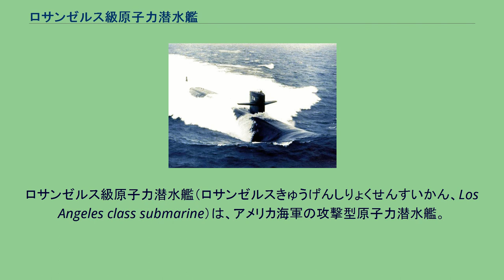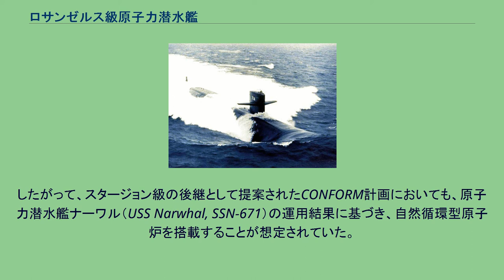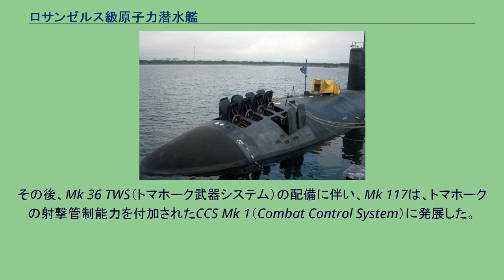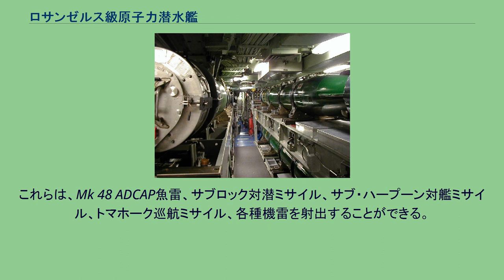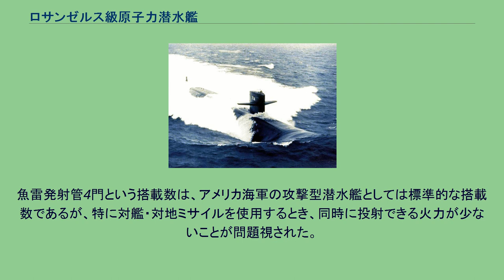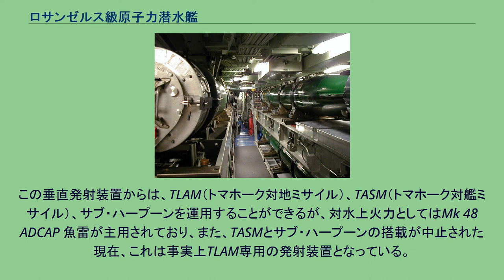ロサンゼルス級原子力潜水艦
ロサンゼルス級原子力潜水艦（ロサンゼルスきゅうげんしりょくせんすいかん、Los Angeles class submarine）は、アメリカ海軍の攻撃型原子力潜水艦。
改同型艦を含めると62隻が建造された。
これは、原潜史上、単一のクラスとして最大の配備数および最長の建造期間の記録である。
ロサンゼルス級は、優秀な性能と優れた量産性を両立させることで、1970年代以降のアメリカ海軍 攻撃型原子力潜水艦戦力の基幹を構成した。
また、トマホーク武器システムおよびVLSの装備により、潜水艦に対地火力投射（シー・ストライク）という新しい任務を付与したことで、潜水艦戦略に新しい側面を切り開くことにもなった。
本級は、新世代のソ連原子力潜水艦に対抗するため、従来よりアメリカ海軍が整備してきた攻撃型原子力潜水艦に拘泥せず、意欲的な設計を採用している。
適切なトレードオフにより、従来よりもはるかに優れた静粛性と速力を実現し、これに統合ソナー・システムとデジタル化された水中攻撃指揮装置、そして新型のMk 48 魚雷およびサブ・ハープーン対艦ミサイルを組み合わせることにより、本級は、極めて卓越した戦闘能力を有するようになっている。
その一方で、潜行可能深度は以前の3/4程度となり、氷海での活動能力は大幅に制限され、居住性は低く、また、将来発展余裕も限定的となった。
本級は、その優れた性能を買われて、当時進められていたソ連海軍潜水艦戦力の増強に対抗するため、1972年-1995年の23年間にわたって、実に62隻もの多数が建造された。
このように、建造が長期にわたったことから、本級は、段階的な改良を施されつつ建造されている。
公式には、SSN-688-718のフライトI、719-725、750のフライトII、751-773のフライトIII の3ブロックに分けられる。
識別点としては、フライトIIについてはトマホーク 巡航ミサイル用VLSの追加、フライトIIIについては潜舵の移設（セイル側面から艦首（引込み式）がある。
なお、このように大きく艦容が変化したことから、フライトIII は改ロサンゼルス級と呼ばれる。
ロサンゼルス級は、空母戦闘群（現 空母打撃群）を直衛し、ソ連海軍の巡航ミサイル潜水艦への対潜戦を優先的な任務として計画・建造され、成功を収めたが、建造にいたるまでにはいくらかの紆余曲折を経ている。
1950年代のノブスカ計画以後、アメリカ海軍の原子力潜水艦は、基本的に速度よりも静粛性を重視する方向で設計されてきた。
事実、船体の大型化にもかかわらず同じS5Wを搭載し続けて出力が向上されなかったため、速力はスキップジャック級の29ノットからスタージョン級の25ノットまで一貫して低下しているのがそのあらわれであるが、これはソ連原潜の速力性能は低いものであるとの情報評価に依拠していた。
したがって、スタージョン級の後継として提案されたCONFORM計画においても、原子力潜水艦ナーワル（USS Narwhal, SSN-671）の運用結果に基づき、自然循環型原子炉を搭載することが想定されていた。
しかし、CONFORM計画を推進する海洋システム・コマンドに対して、リッコーヴァー提督は強硬に反対を唱え、水上艦用の大出力原子炉を搭載し、30ノット超の高速を発揮しうる艦を要求したため、次期原潜の仕様をめぐって論争となっていた。
この論争に決着をつけたのは、1隻のソ連原潜であった。
1968年2月、ハワイ東方約450海里において、ノヴェンバー型の1隻が、ベトナムの前線に向かう原子力空母「エンタープライズ」戦闘群を追跡、水中26ノットの発揮が観測されたため、ソ連原潜の速力性能に関する評価が誤りであったことが判明した。
すでに前世代に属するものになっていたノヴェンバー型がこのような性能を発揮したことは充分に衝撃的であり、当時最新のヴィクター型や、開発の進行を示す証拠が強まりつつあった大深度潜航能力と高速力を兼備した潜水艦（アルファ型）を含めて、ソ連海軍と互角に対抗してゆく能力に大きな不安が投げかけられることになった。
リッコーヴァーは、このチャンスを逃すことなく、海軍内の支持者と議会内のコネクションを動員し、自らの推す高速潜水艦を実現させるべく運動を展開し、ついには実現させることに成功した。
すなわち、CONFORM計画は放棄され、30ノット超の高速とさらなる静粛性との統合を目指して、次代の原潜、すなわちロサンゼルス級が建...